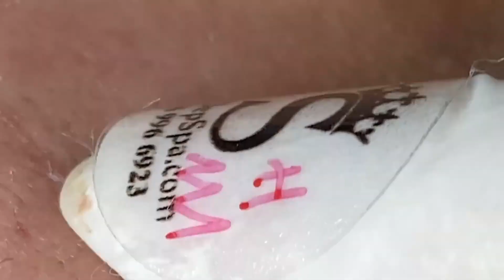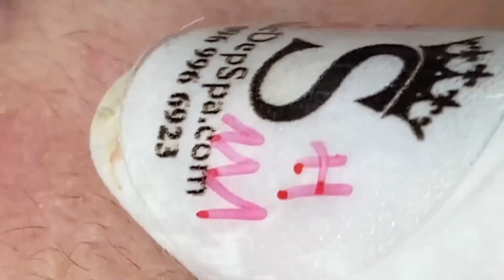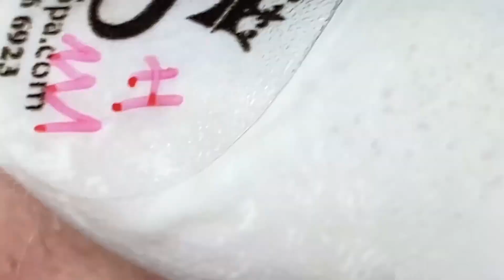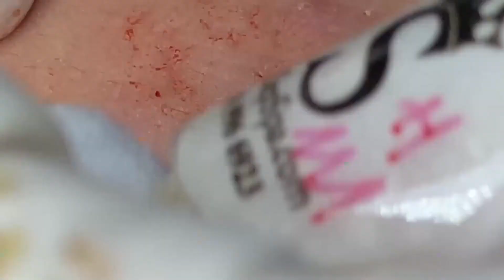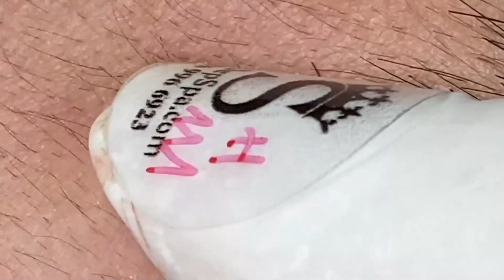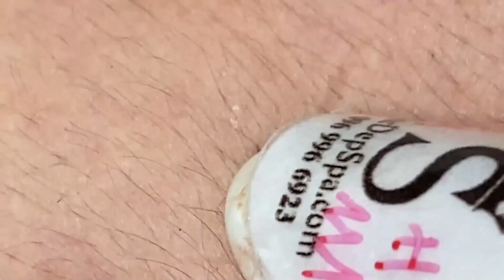Blackhead Removal With Sac Dep Spa